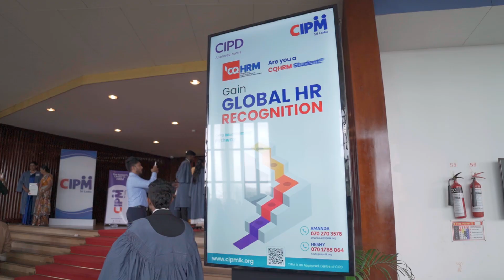𝐂𝐞𝐥𝐞𝐛𝐫𝐚𝐭𝐢𝐧𝐠 𝐄𝐱𝐜𝐞𝐥𝐥𝐞𝐧𝐜𝐞 𝐢𝐧 𝐇𝐑 𝐄𝐝𝐮𝐜𝐚𝐭𝐢𝐨𝐧 – 𝐂𝐈𝐏𝐌 𝐃𝐢𝐩𝐥𝐨𝐦𝐚 𝐀𝐰𝐚𝐫𝐝𝐬 𝟐𝟎𝟐𝟒!